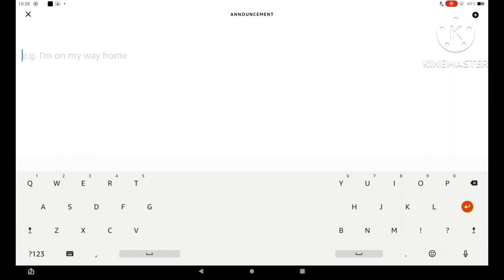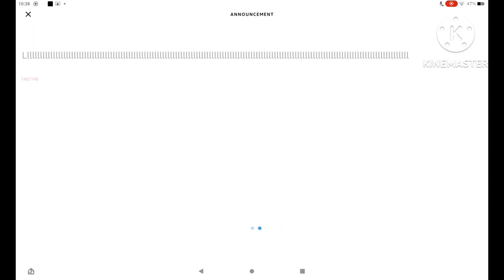How to get Alexa a stroke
Llllllllll
Device used: Fire Max 11
Softwares used: KineMaster